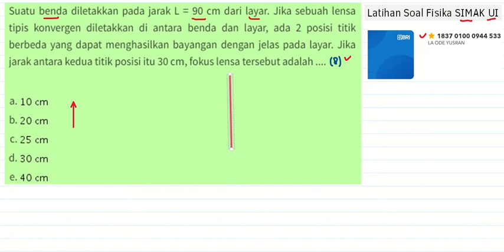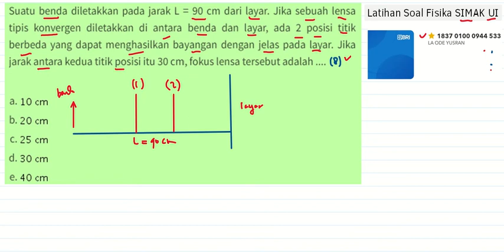08 Latihan Soal Fisika SIMAK UI